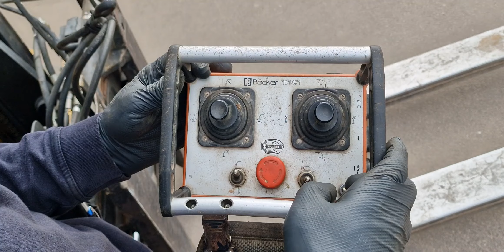MK4270 Albert Böcker AHK 30/140